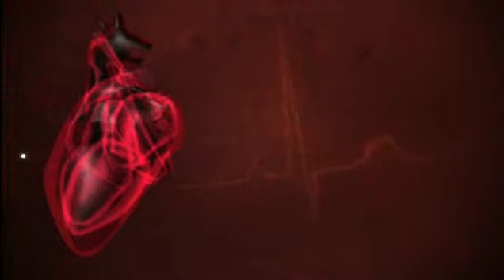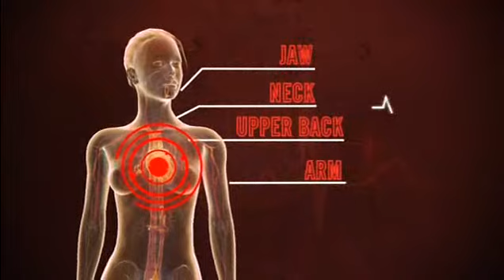New findings on Women and Heart Disease from the AHA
Julie-Ann Mitchell from the National Heart Foundation discusses the American Heart Association's new findings on symptoms of heart attacks in women